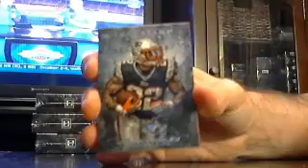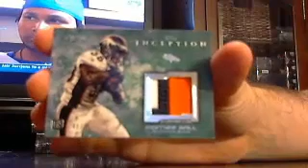majorlps 2013 inception fb box #2 of 8 7/24 - ebay